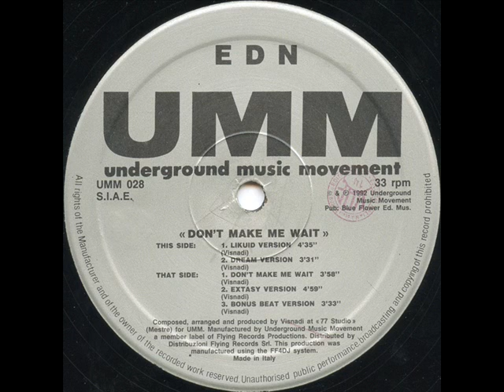EDN - Don't Make Me Wait (dream version)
UMM ‎-- UMM 028
Format:
Vinyl, 12", 33 ⅓ RPM
Country:
Italy
Released:
1992
Genre:
Electronic
Style:
Deep House